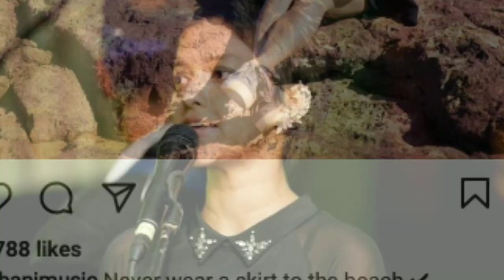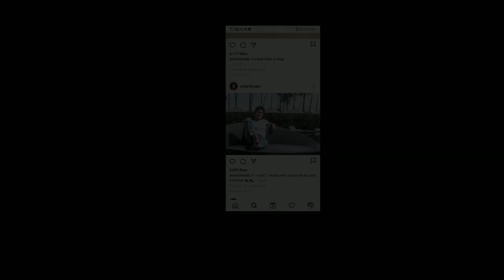Manike Mage Hithe, Yohani/ Biography/ Lifestyle/Age, Family, Boyfriend/ Viral girl/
Hello Friends.
      In this video you know about social media star yohani biography, Life story family.
    इस वीडियो में आप जानेंगे Yohani की लाइफ की पूरी कहानी और शादी जानेंगे उनकी पर्सनल लाइफ के बारे में सब कुछ  |

This Video Is Dedicated For yohani  And His Fans.

Background Music
1_ yohani Biography
2_ yohani lifestyle
3_yohani manike mage hithe
4_manike mage hithe status
5- manik mage hithe dance cover
6-maa srilanka sona
7-maa instagram viral sona
8-manike mage hithe hindi sona
8-manike mage hithr viral song